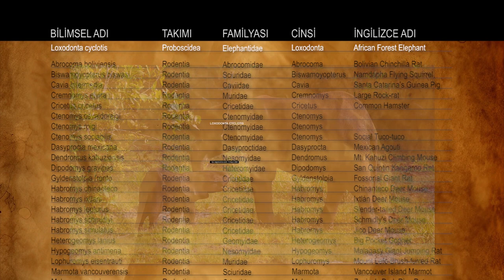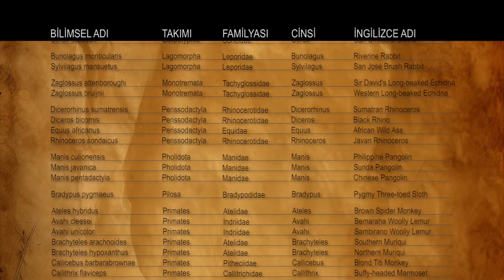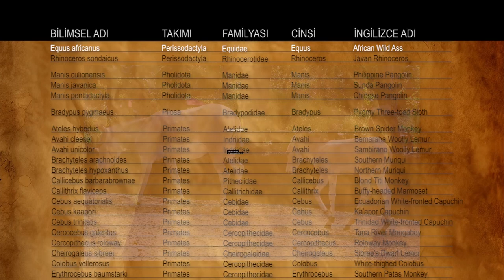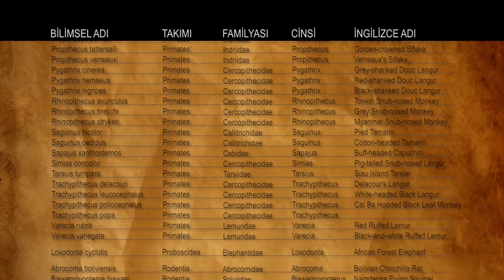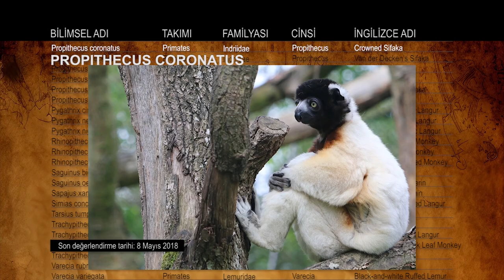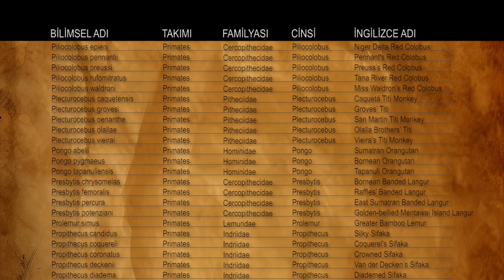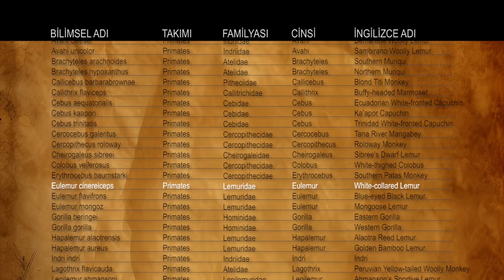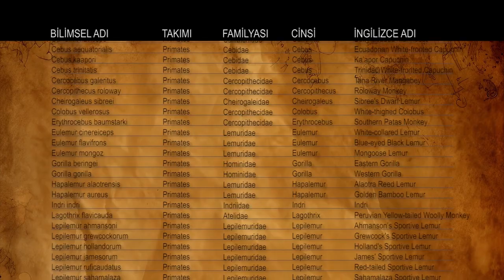Nesli Tükenen Hayvanlar - "Muhtemelen Nesli Tükenmiş" olarak etiketlenen Memeliler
Kritik Derecede Tehlike Altındaki türler aynı zamanda Muhtemelen Nesli Tükenmiş veya Muhtemelen Vahşi Doğada Tükenmiş olarak etiketlenebilir.

Critically Endangered species may also be tagged as Possibly Extinct or Possibly Extinct in the Wild.
IUCN

Thanks

Attribution (in order of use): commons.wikimedia.org ([TIUN], [Shukran888], [Sage Ross], [International Rhino Foundation], [Kyakwera], [Matt Muir], [Nngowen], [Yathin S Krishnappa], [Thierry Dugnolle], [Matson Collection], [Nigel Swales from UK], [Thierry Dugnolle], [Kevin Gessner], [Heinonlein], [Charles J. Sharp], [William Stephens], [Broobas], [Jeff Gibbs], [Hà Nghĩa VN], [JRProbert], [Bernard DUPONT from FRANCE], [tato grasso], [Tim Laman], [Melanie Seiler], [Christophe Germain], [NOAA Photo Library], [TimVickers], [China News Service], [Srthompson012], [Semstag], [Thierry Dugnolle], [Giovanni Mari], [Enric], [Mathias Appel], [Raafi Nur Ali], [Mathias Appel], [Fiver, der Hellseher], [Nesnad], [Guérin Nicolas], [Melvin TOULLEC], [Mark Kent], [Miguelrangeljr], [I, Mariusba], [Mathias Appel], [Peter Schoen], [Andie Ang], [Cristopher Gonzalez from Cozumel, Mexico], [Jeff Gibbs], [F.Spangenberg], [Aprisonsan], [Jefri Tarigan], [thibaudaronson], [Quyet Le], [YuanChang], [Ariefrahman], [ALOnIShOnETH], [Liuthalas], [MunicipioPinas], [Julian Mr.Lemur], [chenhuixian], [Justin Philbois], [Heinonlein], [Rafael Medina], [Roland Seitre], [Edward E. Louis, Jr], [Licheng Shih], [Adnan azad asif], [James Telford], [Gregg Yan], [Blanchard Randrianambinina], [zoofanatic], [katanski], [Endangered Wolf Centre], [Dylan Colon])